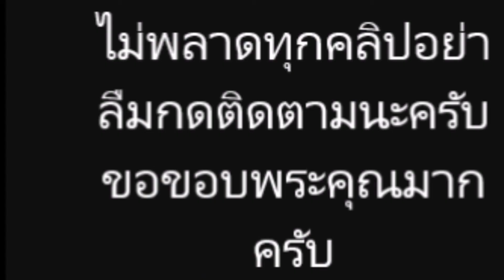‘น้องพายุ’-‘น้องสายฟ้า’ เที่ยวสวนสัตว์ อยากให้ ฮิปโป ทำสิ่งนี้ให้ดู(มีคลิป)